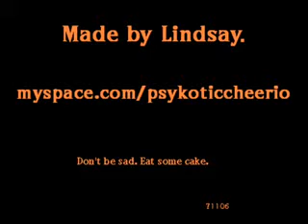benji and joel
lol i love these guys